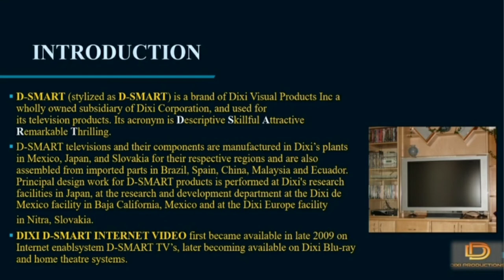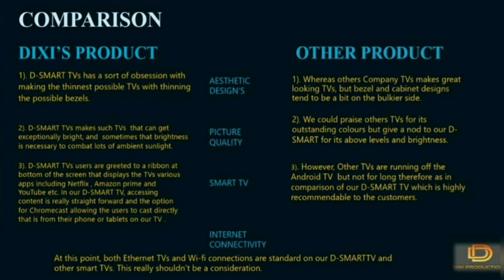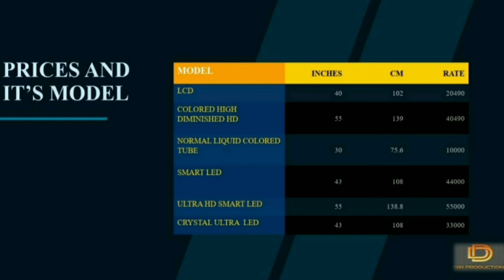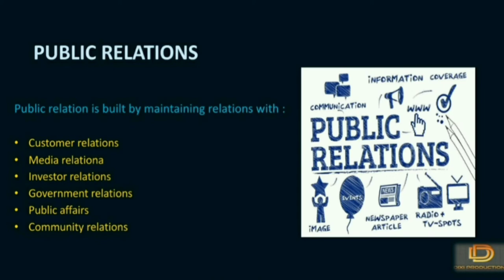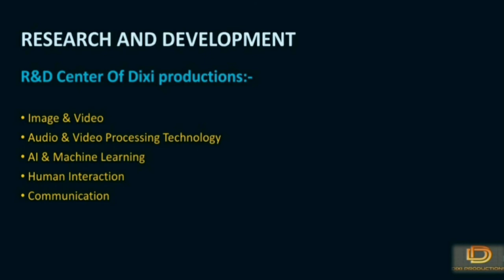SYBCOM D Advertising Group 8